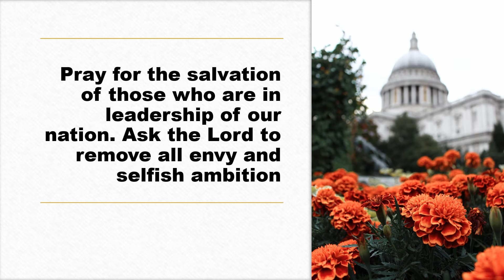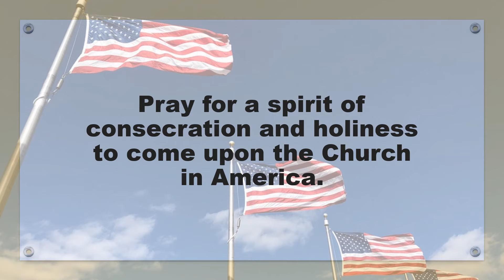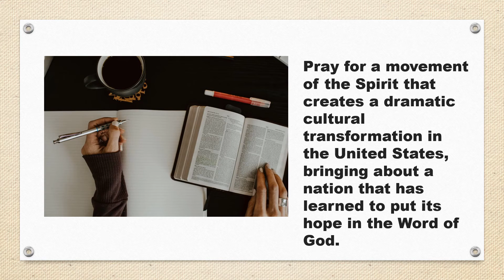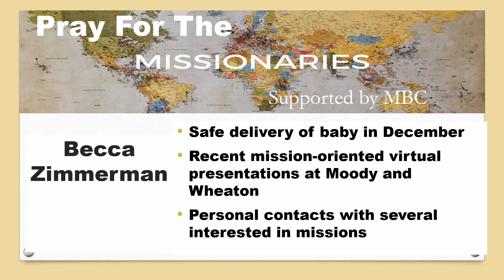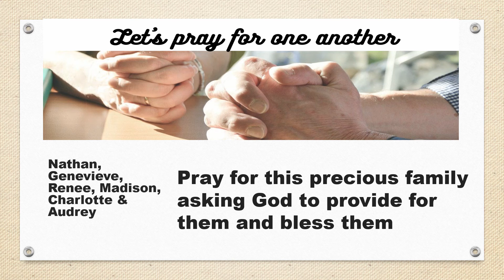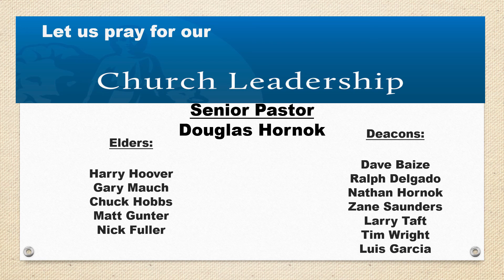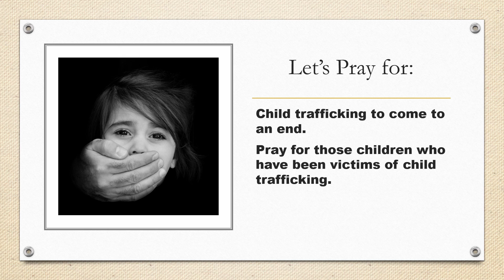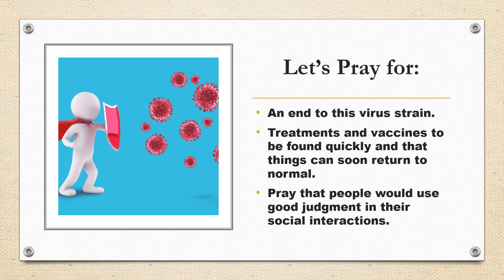Virtual Prayer Meeting 10-14-2020